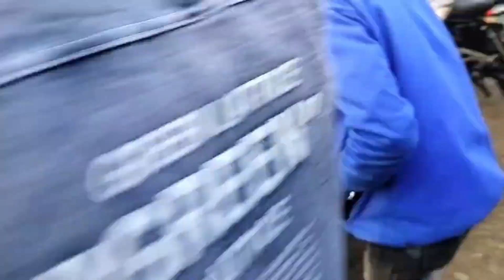sap ka bap bmw m1000rr 70 lakh ka bike bmws1000rr# zx10r z900 biker boy sd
OMG 😱70 lakh ka bike bmw m1000rr#bmws1000rr#z900#beer biker Samy youtube video